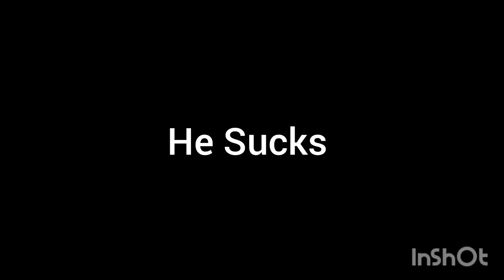My Thoughts On SeanCruise2010